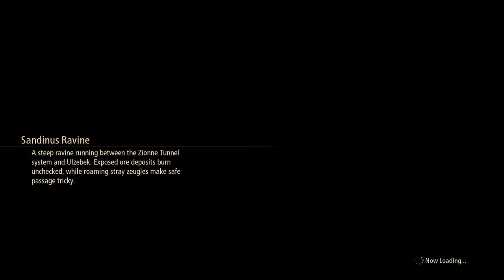Tales of Arise lets play part 2 Land of Fire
Hey guys part 2 of Tales of Arise lets play is out hope you enjoy and as always remember to smash that Like button, Comment, Share, and Sub to help me reach my 100 sub by the end of the year